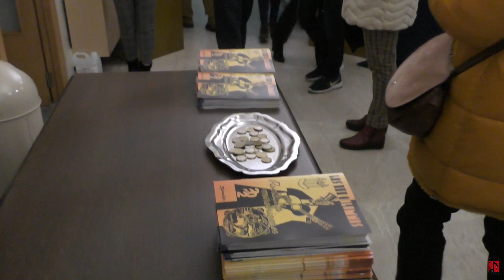Carnaval 2022, la Rondalla Tres Columnas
Con respecto al Carnaval anoche se presentaron las complas en el teatro Nuevo. Entre otros temas los murguistas sacaron en sus coplas: La COVID, las vacunaciones, la despoblación, la vigilancia privada en el entorno del recinto amurallado durante el Carnaval, el parking inteligente del mercado de abastos, los numerosos locales en venta o en alquiler de Ciudad Rodrigo, la feria de turismo FITUR,  varias coplas dedicadas al  nuevo obispo, una de ellas  preguntándose dónde estará empadronado, las elecciones, las luces de Navidad, las restricciones del Campanazo, el sistema solar a escala, la procesión de san Sebastián, la corporación municipal, los sustitutos del árbol gordo, el último tramo de autovía inaugurado en el enlace con Portugal, el mercadillo de los sábados,